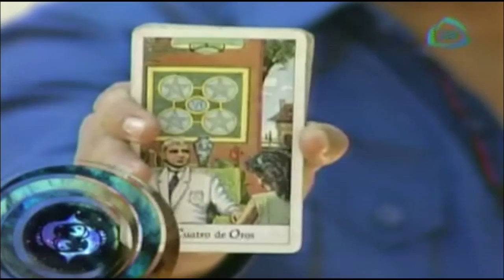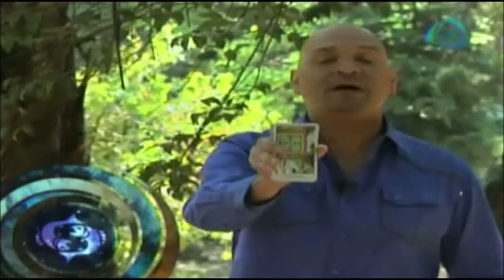Predicciones para Piscis hoy 16 de marzo 2015 / Horóscopos con Alejandro Sánchez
Hoy 16 de marzo, Alejandro Sánchez te  dirá cuales son  las predicciones para cada unos de los signos.

12 de febrero 2015
* TE RECOMENDAMOS ESTE VIDEO: